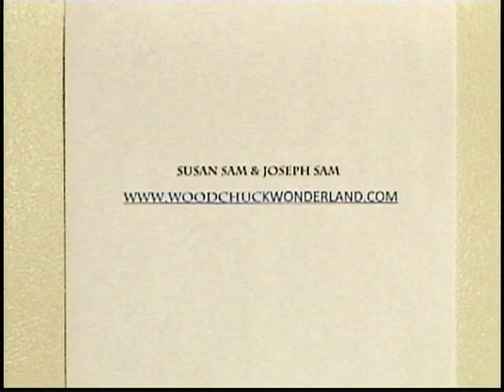GROUNDHOGS DO DRINK WATER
WITH ADDED FOOTAGE . It's been thought that groundhogs don't drink water, obtaining fluids through the eating of leafy plants. Through our observations, we discovered they clearly seek out other sources of fluid additional to that they obtain from eating plants. They DO drink water and even eat and lick snow. Video shot though our house windows. For more about the groundhogs on our property check out